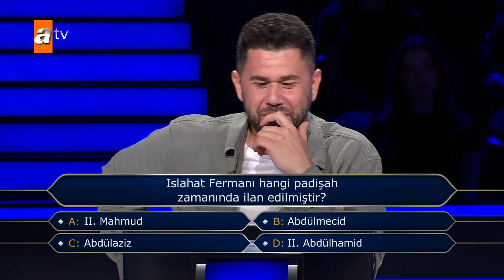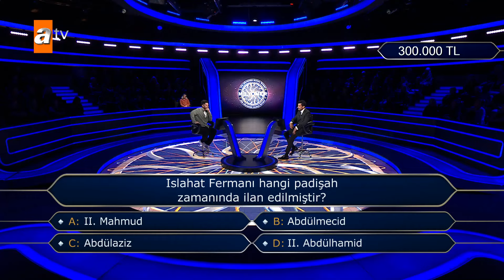Islahat Fermanı hangi padişah zamanında ilan edilmiştir? - Kim Milyoner Olmak İster? 1091. Bölüm